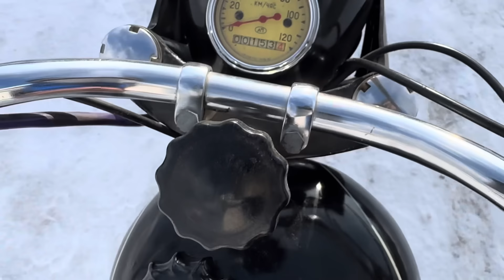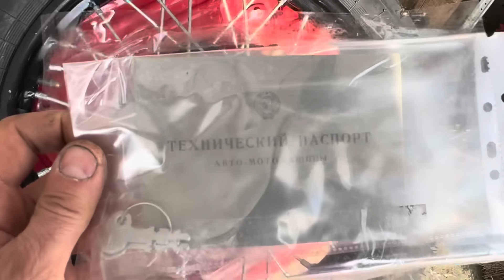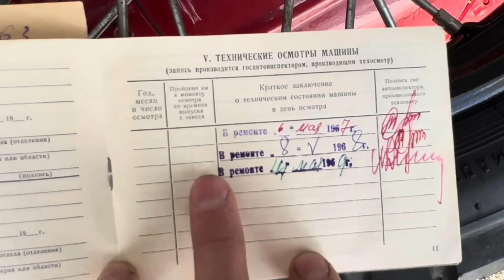Минск м-104 1965 года 60 лет без эксплуатации.